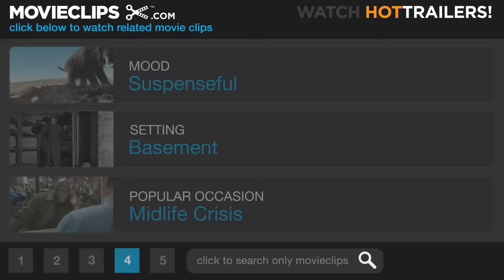Tremors (8/10) Movie CLIP - The Wrong Rec Room (1990) HD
CLIP DESCRIPTION:
The Gummers defend their homestead with serious firepower.

FILM DESCRIPTION:
Tremors is actually two movies in one. On its own terms, it's an enjoyable modern sci-fi horror-thriller, with good pacing and a sense of humor; but it's also a loving tribute to such 1950s low-budget desert-based sci-fi-horror films like Them!, It Came From Outer Space, Tarantula, and The Monolith Monsters. Kevin Bacon and Fred Ward are the stars, a pair of small-town handymen living in a small desert community, who stumble upon several difficult-to-explain phenomena, including a couple of people who've died under extremely strange (and, in one instance, very grisly) circumstances. Eventually, they and a handful of their neighbors find the cause: gigantic prehistoric worm-like creatures that streak under the desert the way fish swim through oceans, reaching up and grabbing anything they need for food. Cut off from the outside world, they have to figure out how to get across the desert alive while these creatures -- that are smart as well as fast -- close in on them, stalking them like monster sharks. The film benefits from the presence of special effects that are good enough to pull this all off, keeping the shock value high, and also from a subtly humorous script and performances to match by the entire cast, and director Ron Underwood's breezy pacing of the whole picture.

CREDITS:
Cast: Kevin Bacon, Tony Genaro, Michael Gross, Fred Ward, Reba McEntire
Director: Ron Underwood
Producers: Ellen Collett, Gale Anne Hurd, Brent Maddock, Ginny Nugent, S.S. Wilson
Screenwriters: S.S. Wilson, Brent Maddock, Ron Underwood